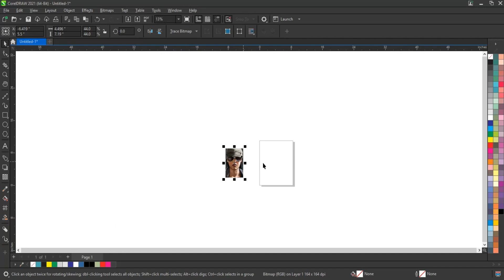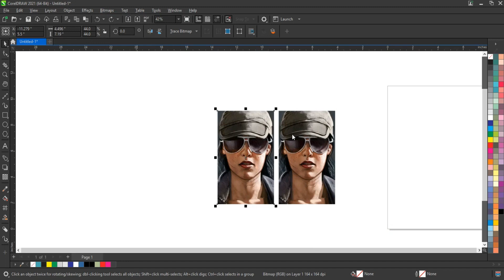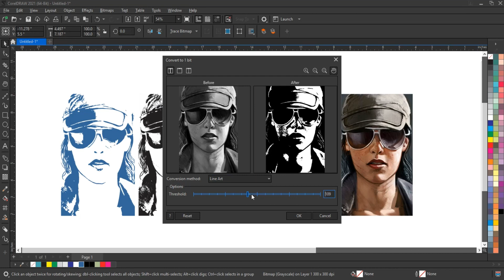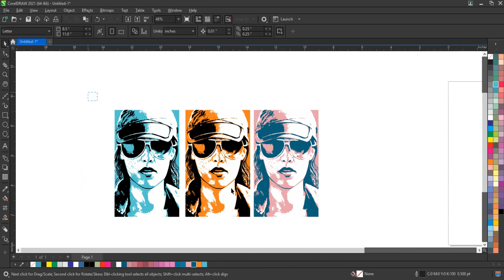How to Convert Image into Vector Portrait - CorelDRAW Tutorial